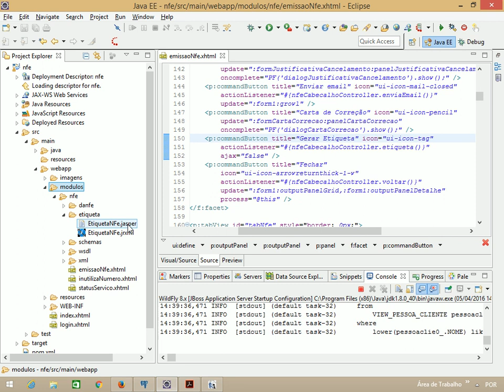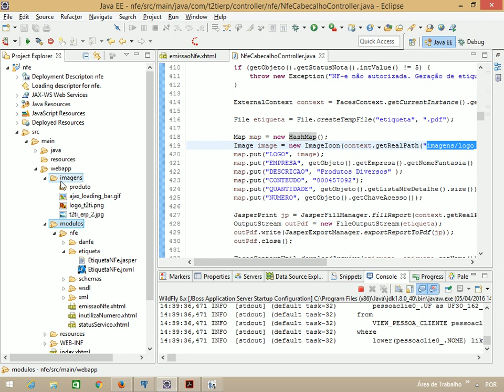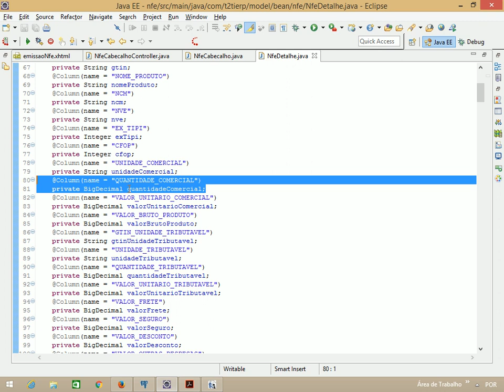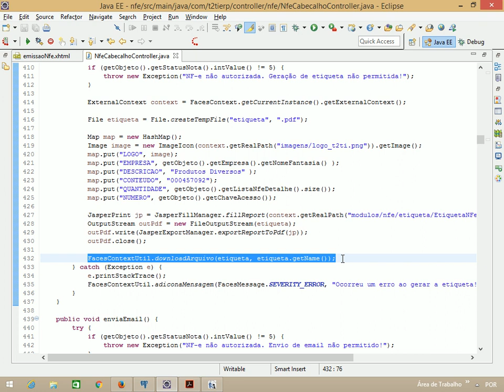T2Ti ERP 2.0 - Java WEB - NF-e SB02 - 06 Etiqueta